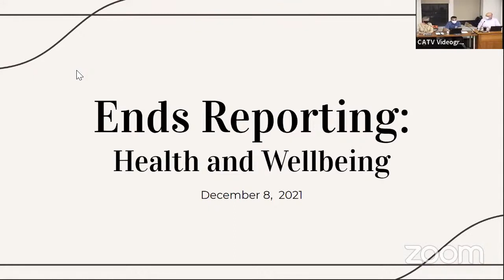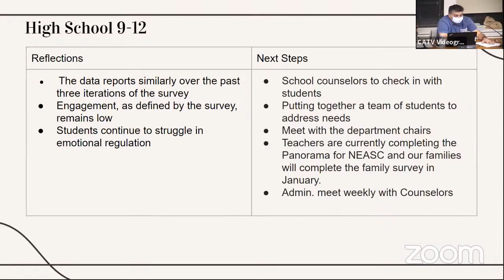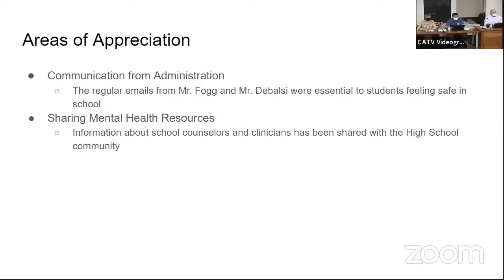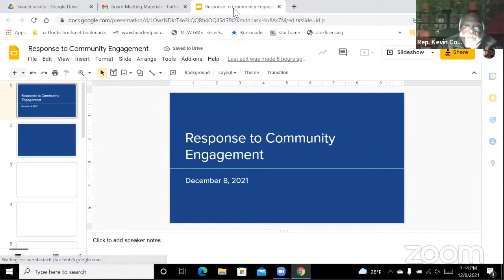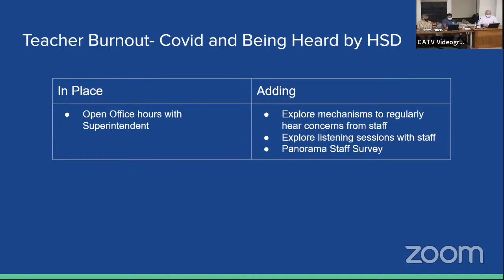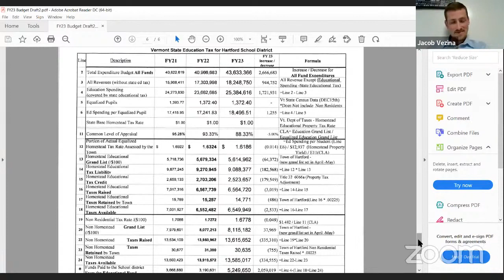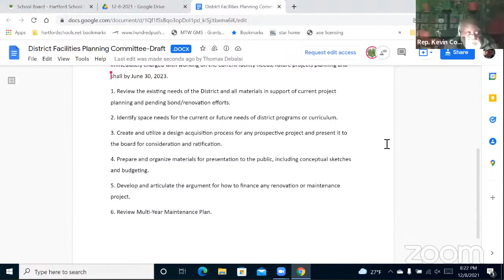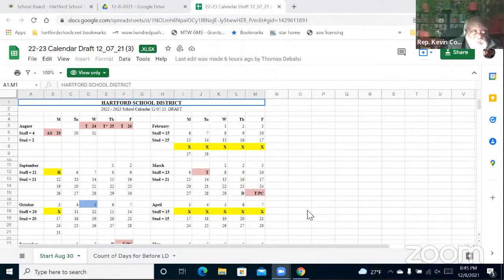20211208 Hartford School Board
School Board Meeting from Hartford